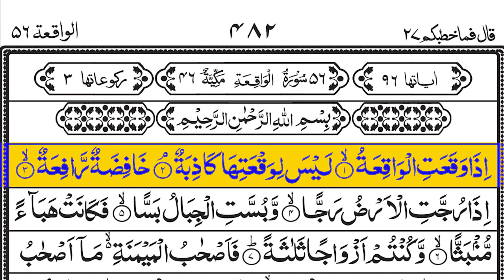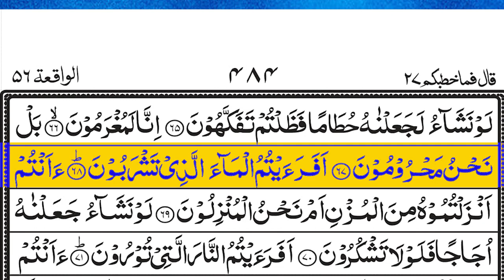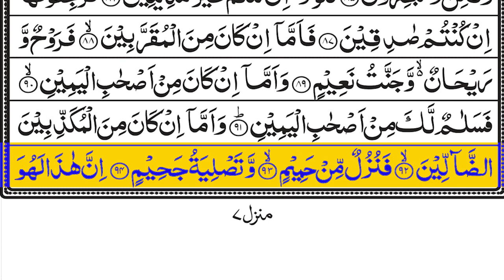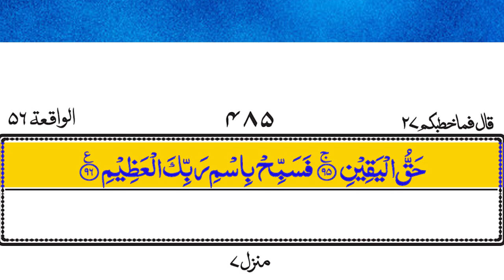Surah waqiah | surah al waqiah |surah waqiah beautiful recitation |سورة الواقعة ,044a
Channel: Sheikh Ibn-e-Haqeeq

Surah Waqiah for rizq
The Prophet Muhammed (PBUH) advised the ummah to recite Surah Waqiah every day for Rizk. Depending on your preference, you can read it between Maghrib and Isha prayers or after Isha before going to sleep, because it has great benefits in protecting you from poverty and providing you with financial security. Reciting it every day brings blessings, success, prosperity and wealth to you and your family.

سورة الواقعة تلاوة رهيبة
most viewed quran recitation
best short quran recitation
beautiful quran recitation 1 hour
beautiful quran recitation makkah
top 10 most beautiful quran recitation
tilawat
relaxing quran
surah yaseen beautiful voice heart

سورة الواقعة تلاوة خاشعة
قناة القارئ اسلام صبحي
القارئ اسلام صبحي
دعاء الرزق,شيخ ياسر الدوسري
ايات الرزق,جلب الرزق,ادعية الرزق
دعاء الرزق والمال,اسباب الرزق
دعاء للرزق
لجلب الرزق
ادعيه الرزق
مفاتيح الرزق
باب رزق
اية الرزق
رقية المنزل
رقية للمنزل
رقية البيت
رقية للبيت
رقيه
رقية
الرقية
الرقيه
رقيه شرعيه
رقية شرعية
الرقيه الشرعيه
الرقية الشرعية
سورة البقرة
سوره البقره كامله
سوره بقره
تلاوة
تلاوة هادئة
القران الكريم
القران الكريم
القارئ علاء عقل
علاء عقل
سوره که
تلاوة
تلاوة هادئة
القران الكريم